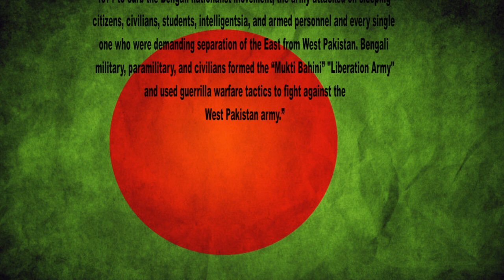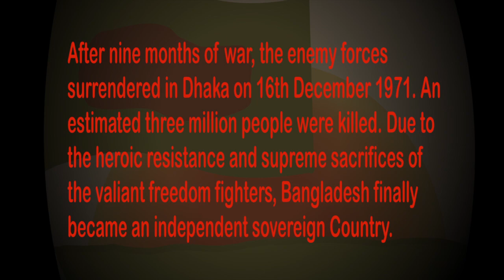Battlefield Bangladesh 1971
A 2d Computer Animation project created by Rabeya Pushpo, this was the final year project for the degree BSc Computer Animation, submitted to the computer animation department of the London Metropolitan University. The story is based on a true event, which took place during the liberation war of Bangladesh in 1971. A tribute to the martyr Captain Mohiuddin Jahangir ( Bir sreshtho).